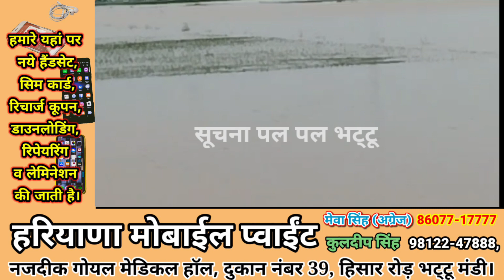फतेहाबाद में बाढ़ पर रिपोर्ट, SMC कमेटी गठन पर हंगामा,BEO ने किया निरीक्षण,सुलिखेड़ा में कमेटी गठित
फतेहाबाद में बाढ़ पर विशेष रिपोर्ट, भट्टू कलां में SMC कमेटी गठन पर हंगामा,BEO ने किया निरीक्षण, सुलिखेड़ा में कमेटी गठित ।
समाचार, विज्ञापन व इंटरव्यू के लिए सम्पर्क करें: 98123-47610,